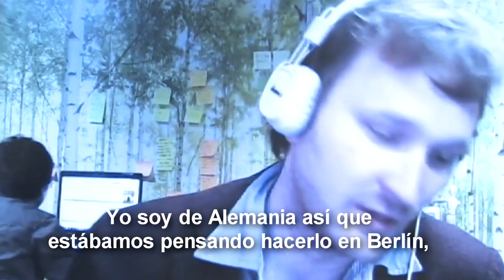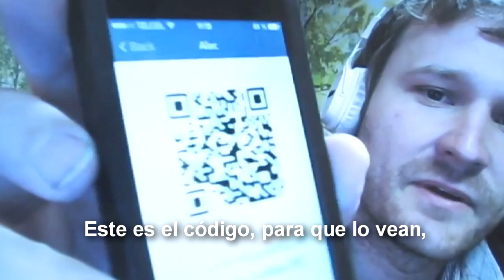Entrevista: Alec Hahn, CEO de Bitcoin 42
¿Sabes lo que es un Bitcoin? La moneda virtual es un tema que se ha tocado por muchas personas desde diferentes perspectivas, pero hay una en común: este concepto financiero tiene muchas ventajas...pero también muchos riesgos. Una de las formas de usar Bitcoin es por medio de cajeros automáticos que se han puesto en algunas ciudades, y una de éstas es Tijuana.

En esta entrevista, José Carlos Méndez platicó con Alec Hahn, CEO de Bitcoin 42, empresa que está impulsando la transferencia de fondos basados en la moneda virtual a cuentas personales que se pueden administrar de una manera "tangible" que da más confianza a las personas. No te pierdas esta charla en la que podrás saber más sobre lo que se vislumbra como el futuro de las finanzas en línea.